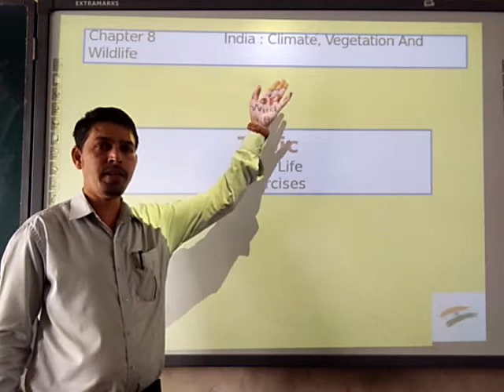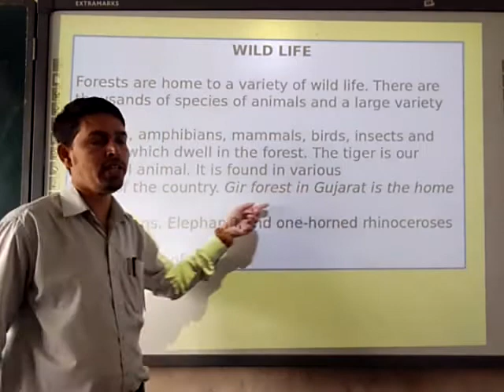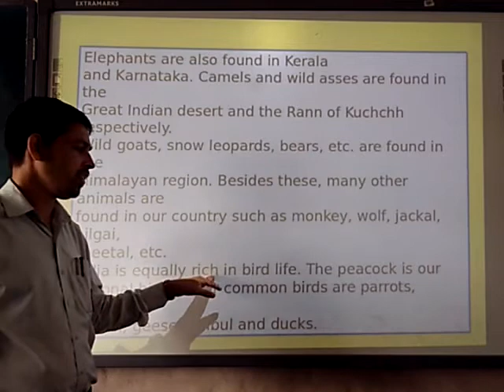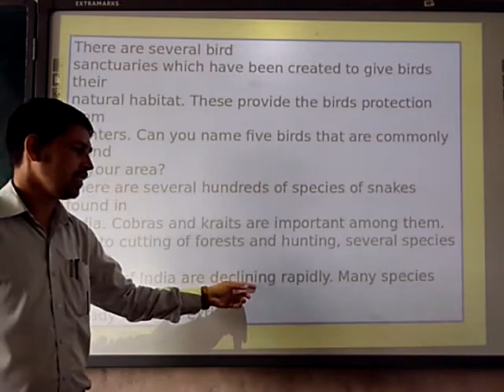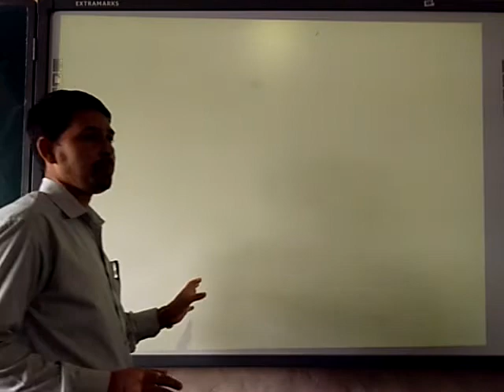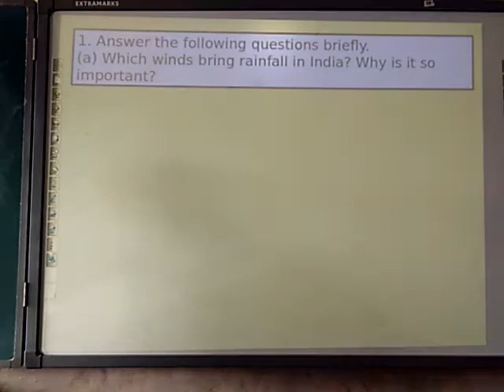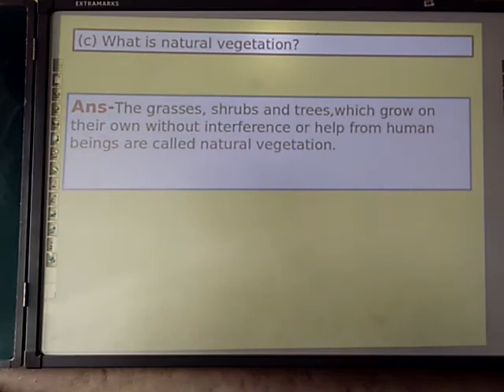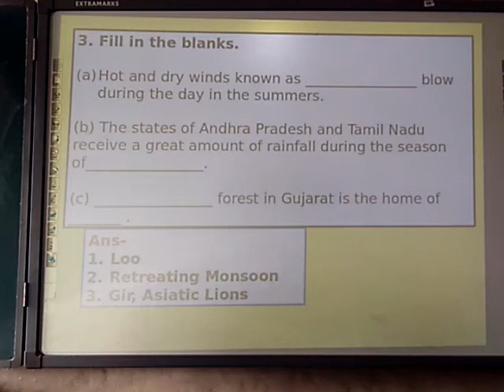Class 6 Geography Chp 8 Part- 3